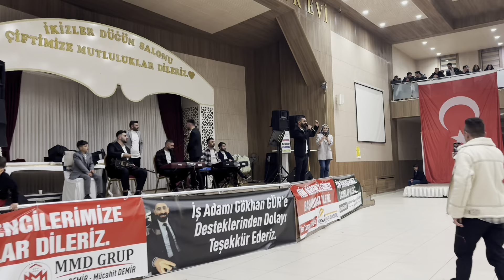Oltu Öğrenci Destek Konseri | Erzurum | Atatürk Üniversitesi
Oltu Efkan ALA düğün salonunda Erzurumluyuz biz tarafından organize edilen öğrenci destek konserinde öğrenciler gönüllerince eğlendiler